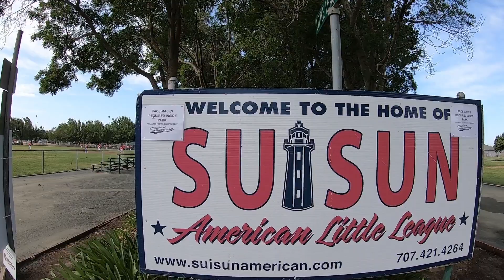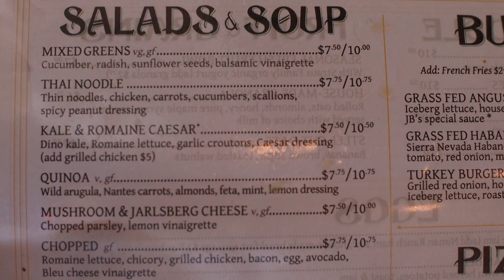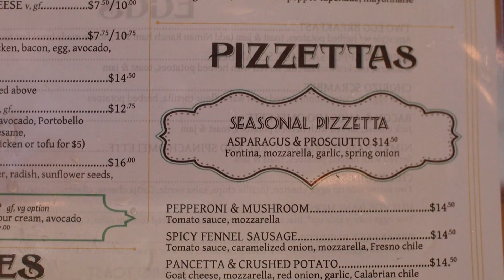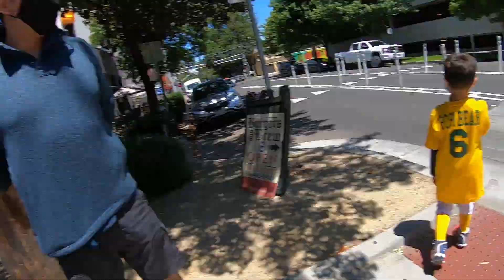FAMILY BRUNCH AT SACRAMENTO'S CAFE BERNARDO!!!!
Welcome back everyone. On this day we made our first stop at the baseball park. Where we watched my nephew play and he did an amazing job. Shout out to him. After the game we headed out to downtown Sacramento. To enjoy some brunch at Cafe Bernardo. They had a decent selection of their brunch menu. To be honest the food was good I enjoyed it but next time fully pouch my egg! lol. Till we meet again! CHAOOOOOO!!